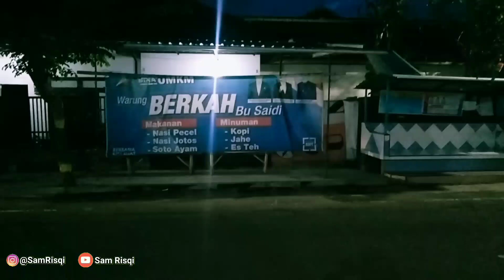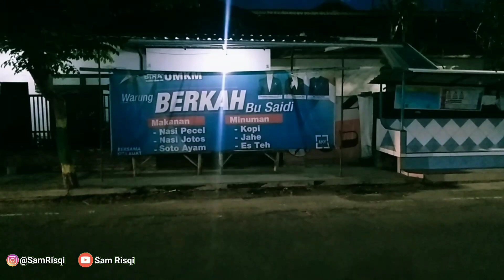Soto B. Saidi | Soto Khas Pedesaan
Video ke 273 yang berjudul : Soto B. Saidi | Soto Khas Pedesaan
Thanks To:
ALLAH SWT, Nabi Muhammad Saw, ORTU
B. Saidi